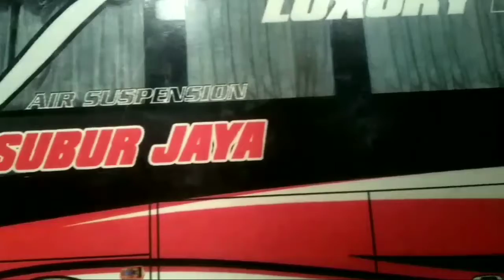CINEMATIC BUS MINIATUR SUBUR JAYA TERBARU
Semoga Kalian Sehat Selalu Yaa.

Terimakasih Yang Sudah Mampir Di Channel Ini, Support Terus Channel Ini Agar Channel Ini Berkembang Dan Maju...

Nyalakan Lonceng Aplikasi Nya Biar Gak Ketinggalan Video Baru Dari Saya 😉

Selamat Menonton...